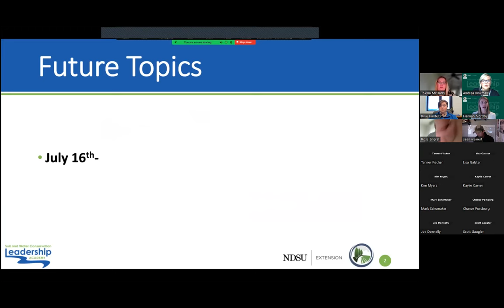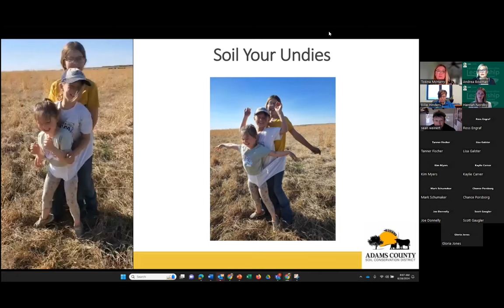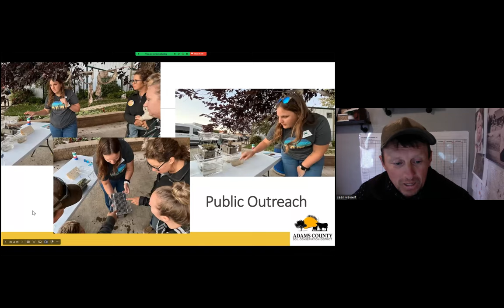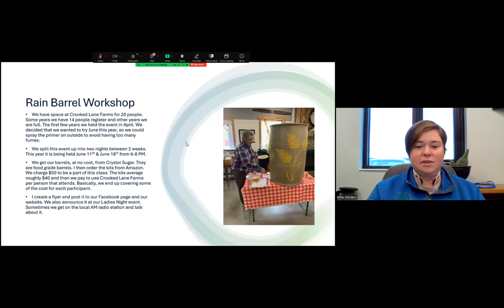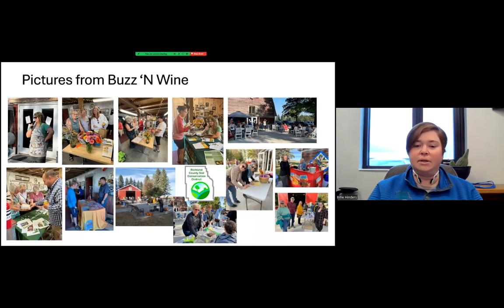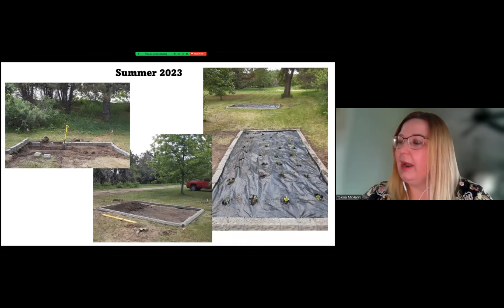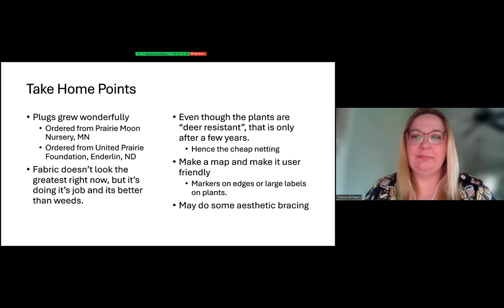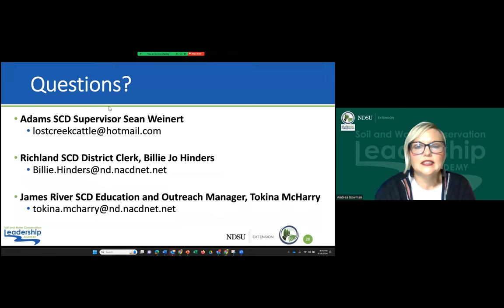Urban Conservation Education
Learn how other SCDs are engaging urban constituents in conservation from soil your undies themed booths to rain barrel workshops. A variety of ideas and financial support options will be shared!